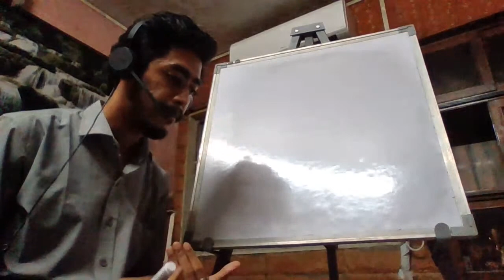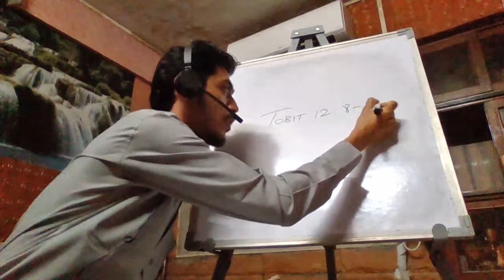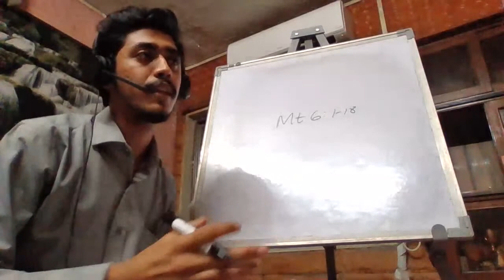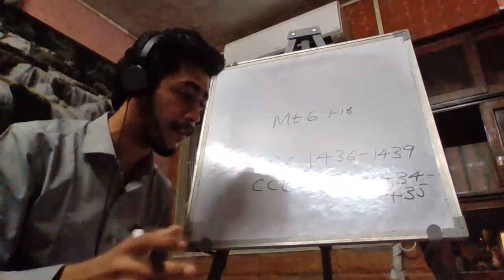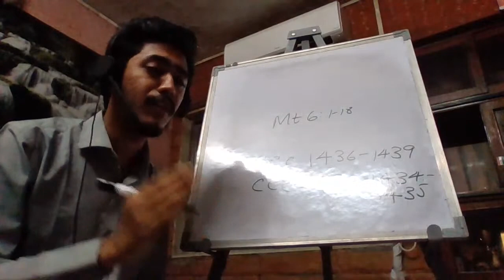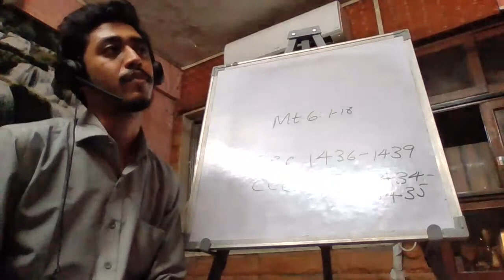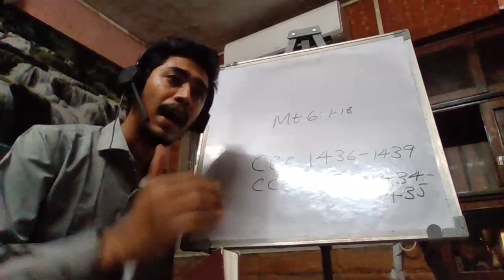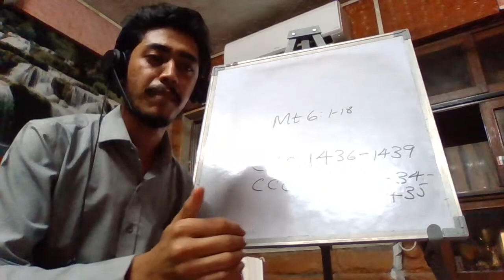Exhortation & Rule of Life - Session 1 - THE EXHORTATION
OFS FORMATION (INQUIRY)
by Br. Lloyd Serrao OFS
(St. Padre Pio Fraternity)

The process of becoming a professed Secular Franciscan is a journey that involves three separate stages and culminates in a lifelong commitment to live the gospel following the example of St. Francis of Assisi. This formation process unfolds in regularly scheduled formation sessions during which the home study material is thoroughly discussed.

The first stage, Orientation, provides time for dialogue and developing relationships in fraternity. During Orientation you will be introduced to the lives of St. Francis and St. Clare and share in Franciscan prayer life. You will be given general information about the Secular Franciscan Order. Orientation is a time to discern if the Spirit is calling you to a Secular Franciscan vocation. The period of Orientation is a minimum of three months.

The second stage, Inquiry, is the first formal period of initiation. It is a time of in-depth study of the lives of St. Francis and St. Clare. During Inquiry you will learn about the Franciscan charism and Franciscan history. You will deepen your understanding of what it means to be secular and Franciscan, and you will continue to discern if the Spirit is calling you to the Secular Franciscan way of life. The period of Inquiry is a minimum of six months. If a vocation is discerned, the Inquirer is received into the Order.

The third stage, Candidacy, is the final formal period of initiation. It is a time of preparing for permanent commitment by immersion into fraternity life. Central to this stage of formation is Article 4 of The Rule of the Secular Franciscan Order which states, “The rule and life of the Secular Franciscan is this: to observe the gospel of our Lord Jesus Christ by following Saint Francis of Assisi, who made Christ the inspiration and the center of his life with God and people.” The period of Candidacy is a minimum of eighteen months and culminates in permanent commitment to the gospel life.